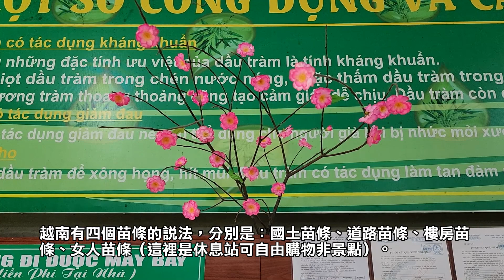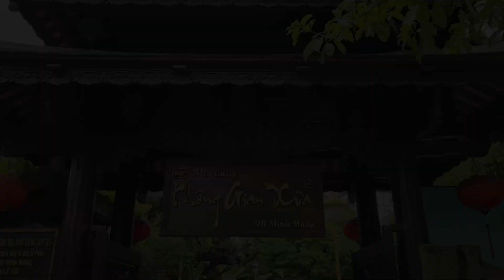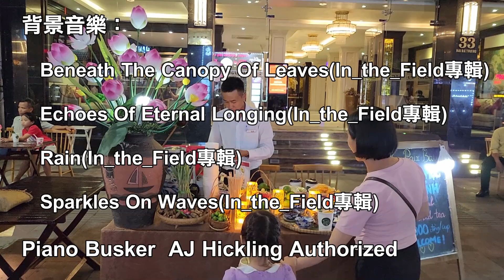2023旅天下行程Day 2之世界遺產順化皇城古蹟探訪 順化皇城、啟定皇陵、線香民俗文化村、搭乘仿古龍舟畫舫遊覽香江、靈姥寺 與您共享！！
01:33順化‧皇城
09:19順化‧啟定皇陵
10:10順化‧線香民俗文化村
13:06搭乘仿古龍舟畫舫遊覽香江
15:14順化‧靈姥寺
2023.8.4早餐後前往中越的順化，探訪世界遺產之皇城古蹟，行程包含：探訪皇城、人力三輪車京城古都巡禮、啟定皇陵、線香民俗文化村、搭乘仿古龍舟畫舫遊覽香江、靈姥寺等
背景音樂：Beneath The Canopy Of Leaves(In_the_Field專輯)、Echoes Of Eternal Longing(In_the_Field專輯)、Rain(In_the_Field專輯)、Sparkles On Waves(In_the_Field專輯)Piano Busker  AJ Hickling Authorized
攝於2023.8.4早餐後前往中越的順化，探訪皇城古蹟世界遺產
峴港‧大日出精品酒店
峴港至順化皇城車行約需2.5小時，導遊小寧在車上介紹越南的風土民情，越南的語言，謝謝：感恩、再見：單便、姑娘您好：過來洗澡、多少錢：拔辣點、太貴：落瓜、便宜：椰沒中…有趣但難記啊！
越南有四個苗條的說法，分別是：國土苗條、道路苗條、樓房苗條、女人苗條（這裡是休息站可自由購物非景點）。
越南地圖看上去就是一個綿長的S型字母，形狀近似女人的形狀，中間就是女人婀娜多姿的腰部。
越南的狹長地形，河內到西貢2000多公里，中間最寬的部分只有48.8公里，海岸線則長達3200公里。
越南目前尚未有高速公路，道路都比較狹窄，極少有四車道路段，一般國道只有雙車道，省道縣道則為沙土路面。
至於樓房苗條，越南民房窄長，寬大概3、4米，長達10米以上，設計與裝飾具有法國特色。
順化‧皇城；順化皇城是越南部分皇朝的首都，是越南現存規模最大的古建築群，呈四方形，每邊長約2.5公里，四周有護城河環繞，順化皇城於1994年被聯合國科教文組織認定為世界文化遺產。
順化皇城一共有10座城門，京城內有百官辦公的六部區：國子監、機密院、都察院、史館、內閣、習賢院等。
順化京城內最主要的部分是皇城，採用北京故宮的建築圖紙，所以參觀時彷彿進入了一個迷你版的北京故宮。
順化皇城在1968年順化戰役毀壞後尚未修復完成，只有皇帝殿和皇后殿這兩座相對完整的宮殿可以前往參觀…這就是戰爭！
因為飲食清淡的原因吧，越南姑娘普遍都很苗條，也有來訪的旅客租借或購置穿上古裝拍照，還蠻搭的！
順化皇城有些宮殿裡面是禁止拍照的，建議自行前往參觀吧，進入順化皇城參觀要購票的，150,000越南盾(大約台幣200元)。
順化為越南1802年到1945年的首都，前後經歷了阮朝的十三代皇帝，是越南的文化、宗教和教育中心，城內有龐大的宮殿，有午門、太和殿、寺廟及花園、橋樑等古建築群體，到處可見熟悉的漢字，可見受中國之影響極深。
不論外觀及內部還真的是金碧輝煌。
導遊說：中越的旅遊旺季是６月～９月，這些快樂出遊的遊客大多躲在陰影處，因為快熱出油啦！
人力三輪車京城古都巡禮，就是沿著皇城周圍回到遊覽車停放地點，要給小費20,000越南盾的。
午餐的地點在此處，天氣悶熱頭昏吧！竟然忘記拍照菜色了。
順化‧啟定皇陵：為阮朝末二代魁儡皇帝在位時替自己建造的安居之所，呈現法式的建築高貴典雅，皇陵的建築設計可看出皇帝的性格。
順化‧線香民俗文化村：佛教由印度傳入後超過８成的越南人口信仰佛教，人民時常燒香拜佛，祈求國泰民安，也帶動了製香產業的發展，五顏六色的線香在曝曬時，空氣中瀰漫著濃濃祈福的幸福感，紅色線香佔多數；而且紅色線香帶著吉祥寓意，有辟邪作用。
搭乘仿古龍舟畫舫遊覽香江。
順化‧靈姥寺：此寺建於香江畔的山丘上，寺前有福緣塔於1844年由阮朝第三位皇帝即啟定皇帝所建，此寺之塔右側有碑石閣、左側有六角閣，塔後聖殿則供奉三寶佛，其所在位置據說為龍脈之首，風水及視野都是上乘之選。
今日之晚餐很有越南風格，我很喜歡的，飯店外面因為有夜市車輛禁行，餐畢走一小段路幫助消化。